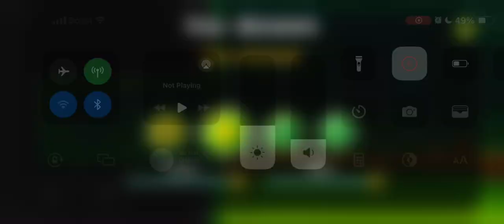Geometry Dash 2.2 Tower